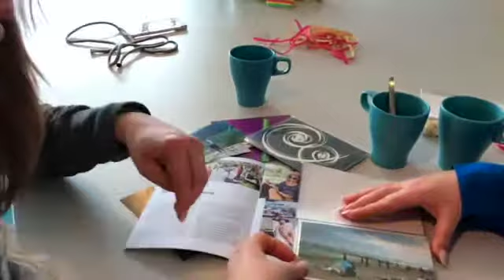Familienerholung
Unsere Familien können sich eine Woche lang erholen und gemeinsam Spaß haben. Der gemeinsame Sommer-Urlaub findet in der letzten Woche der bayerischen Sommerferien statt, die An- und Rückreise ist samstags.

Unsere Familien genießen ihre Ferien in Caorle am Meer in Italien. Untergebracht sind sie in Bungalows. Dort können sie entweder selbst kochen, oder sich kulinarisch verwöhnen lassen.

Jedes Jahr können 38 Personen an der Familienerholung teilnehmen.

Wir arbeiten mit den Schwerpunkten Gesundheit, Bewegung und gesunde Ernährung.

Außerdem stehen vor Ort zwei sozialpädagogische Mitarbeiterinnen für Beratungen zur Verfügung. Zusätzlich gibt es eine Kinderbetreuung.